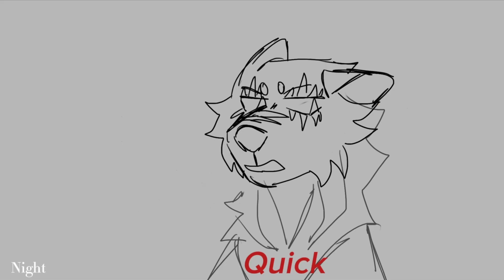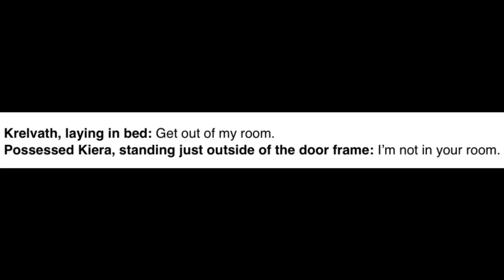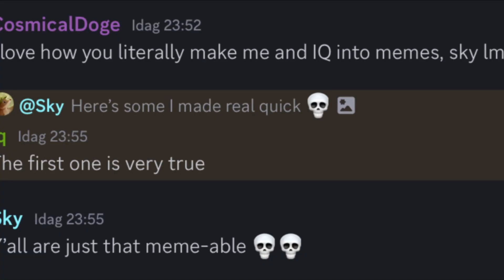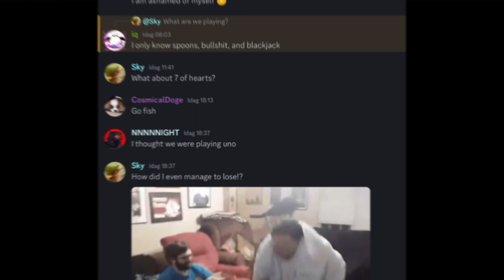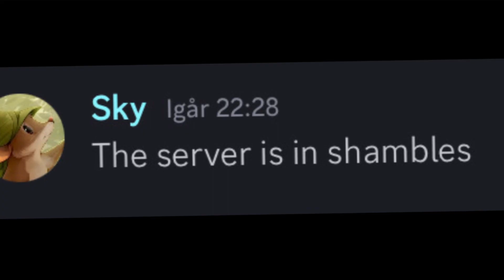WoR crack/MEME Multi-project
This is a mess and I have nothing to say in my defense lol
If you’re wondering why certain characters aren’t present or barely present, it’s probably because the user that owns that character hasn’t been active in this project.

Me and Nightfurydraws are currently in the beginning stages of an animatic :D